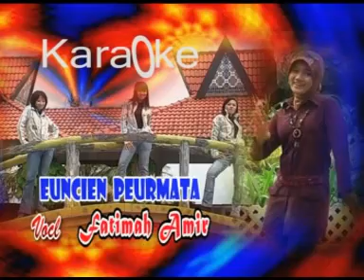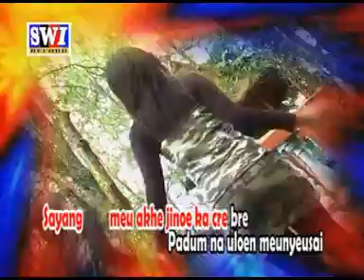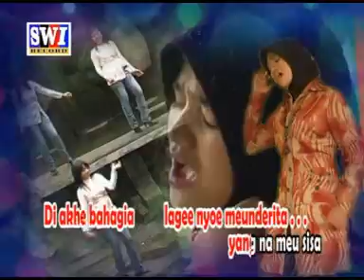LAGU ACEH - 'EUNCIN PERMATA / ''FATIMAH A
Voc.Fatimah A